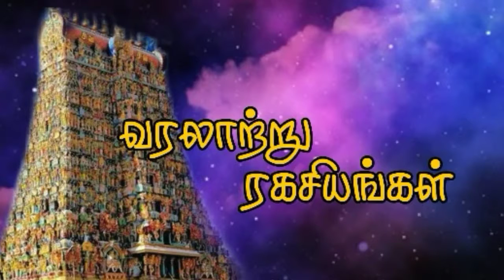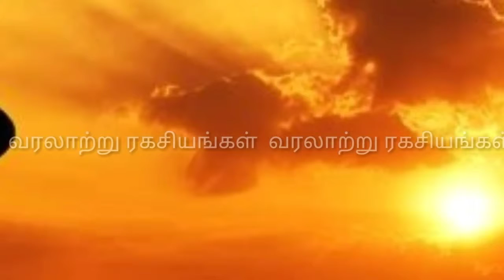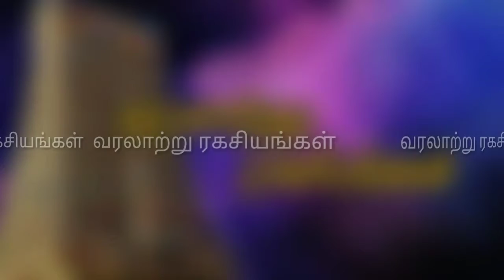சூர்ய நமஸ்காரம் || வரலாற்று ரகசியங்கள்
வரலாற்று ரகசியங்கள்